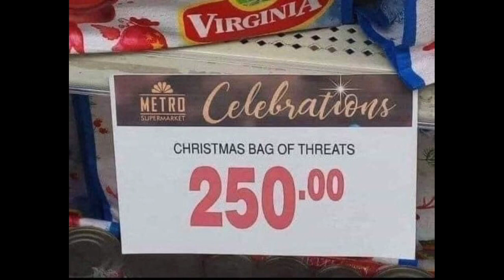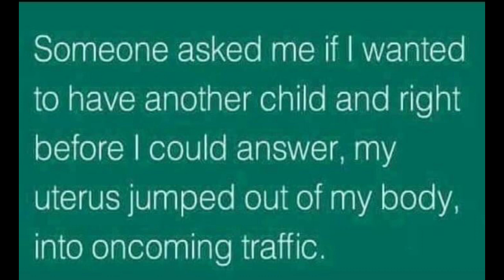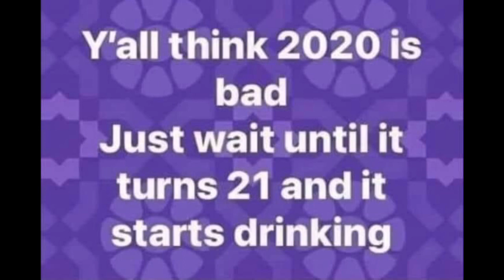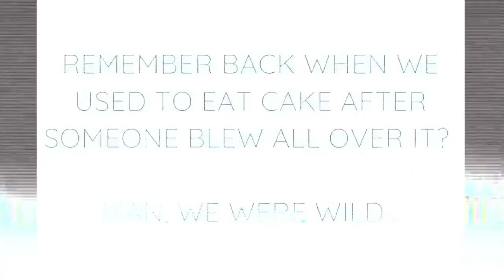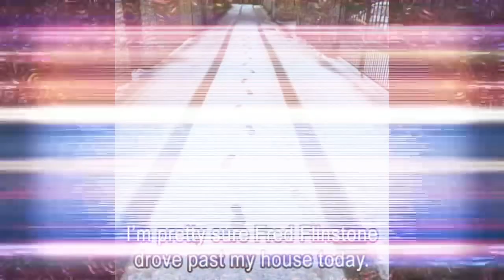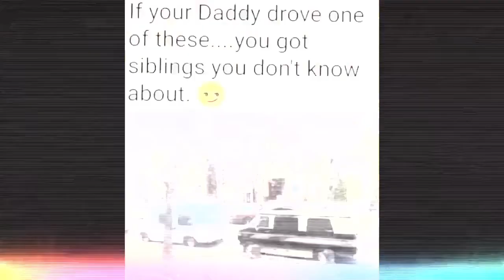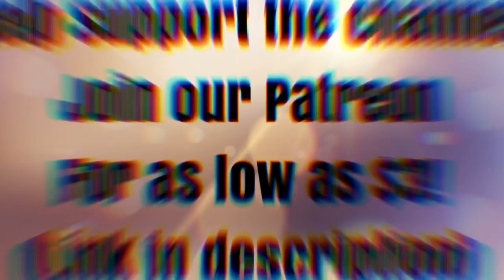MEMES TO WATCH DURING QUARANTINE #75/Meme compilation 2020/ Memes to make me laugh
Memes to watch during quarantine! / Meme compilation